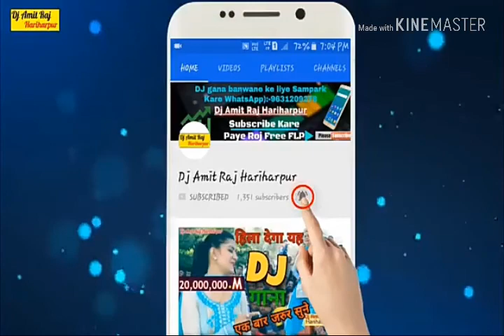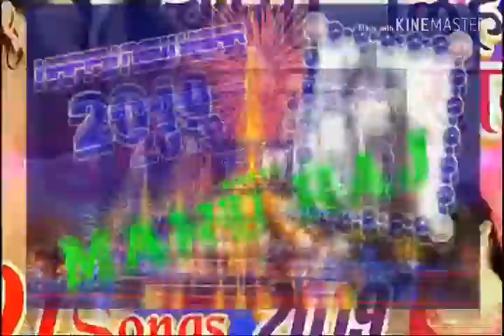चुमा लेहब नया साल मे (पवन सिहं),2019हैपी नियूयर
चुनरी लेहब नया साल मे पवन सिहं 2019